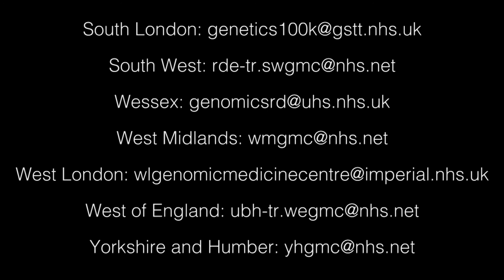The benefits of recruiting patients to the 100,000 Genomes Project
Video for clinical researchers on the benefits of recruiting their patients to the 100,000 Genomes Project.
The video features Professor Kassim Javaid of the University of Oxford, who is the national lead for the Musculoskeletal domain of the Genomics England Clinical Interpretation Partnership (GeCIP), and Dr Ed Blair, consultant Clinical Geneticist and Clinical Director of the Oxford NHS Genomic Medicine Centre, one of the 13 centres in England working to implement the 100,000 Genomes Project.
In their discussion, Ed and Kassim explain the 100,000 Genomes Project and its aims, with a focus on how it can benefit patients with musculoskeletal disorders and generate important data to help medical research in this field.